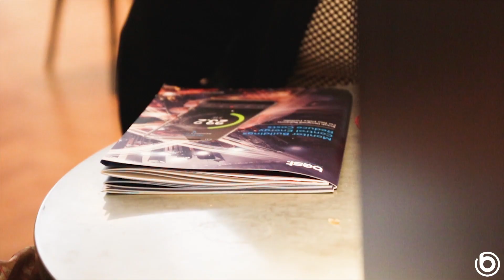BEST International Partner Conference - 2017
A sneak peak into last year's inaugural partner conference in London's County Hall, November 2017. BEST partners from around the world gathered together to share stories, case studies and best practice - and the BEST team presented exciting elements from the future of Eniscope and the BEST product range.